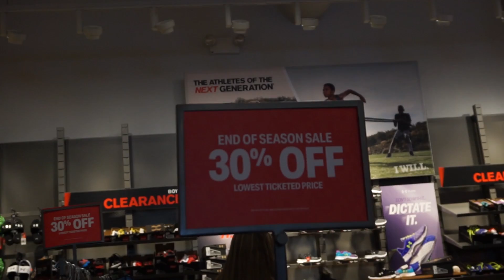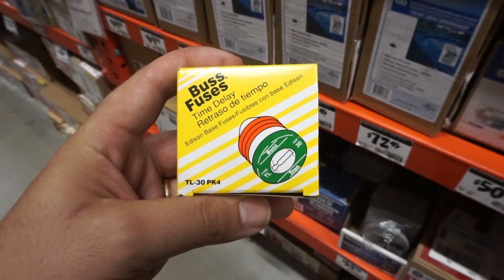Adventure Prep - Episode 8 Gonz Family Vlog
We are leaving on Monday for a Gonz Family Adventure and needed to pickup a few things.  Mikey and Chris decided to join me in a trip to the Woodbury Common outlet mall.  After finishing some shopping we took the boys to the movies to see Finding Dori.  We all had a great time.

TITLE: It's That Time Again